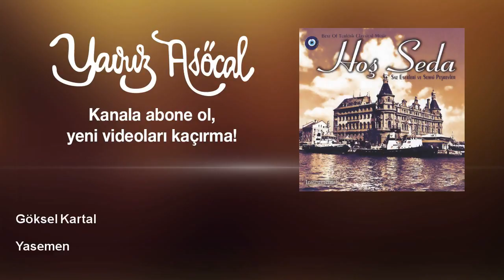Göksel Kartal - Yasemen